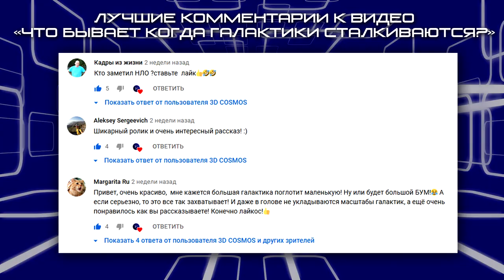Полет по тоннелю с экранами - flying through a tunnel - фоновое видео, эффект - background video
Полет сквозь красивый туннель из светящихся экранов, взывающий эффект присутствия. Спокойное движение по тоннелю, под приятную музыку, которое успокаивает и расслабляет.
На моем канале 3D анимации на тему космоса и звезд. Путешествия среди галактик и туманностей, сказочные пейзажи и фантастические футажи.

Flying through a beautiful tunnel of glowing screens, invoking the effect of presence. Calm movement through the tunnel, with pleasant music, which calms and relaxes.
 On my channel there are 3D animations,  about space and stars. Travels among galaxies and nebulae, fabulous landscapes and fantastic effects, vj loops, background video.